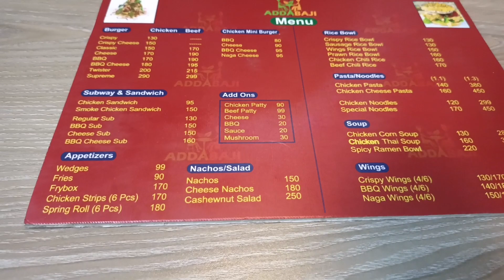স্টুডেন্টদের জন্য বাজেট এর সেরা আইটেম ♥️🔥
🙏 Thanks 😊 To All My Dear Viewers ||

আসসালামু আলাইকুম, আশা করছি আপনারা সবাই ভালো আছেন। জি আমিও আলহামদুলিল্লাহ ভালো আছি আজ আমি আপনাদের জন্য  রিভিউ নিয়ে চলে আসলাম.